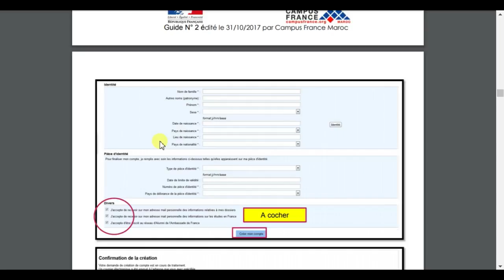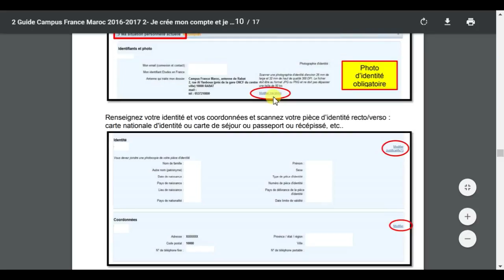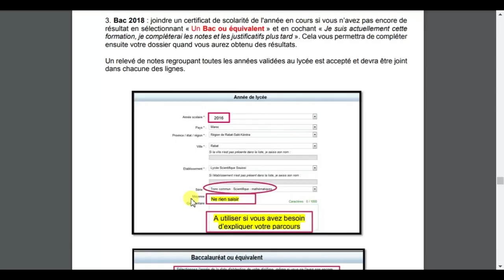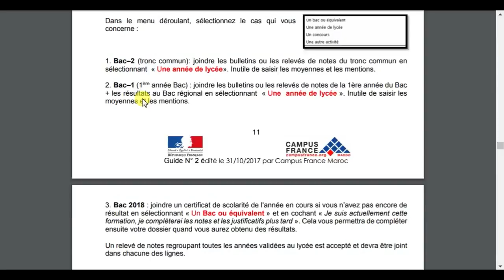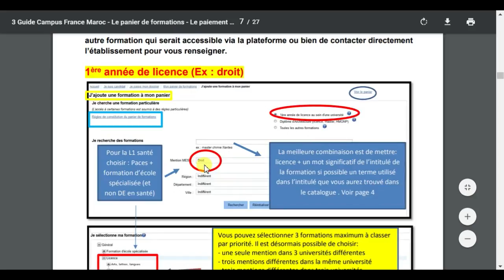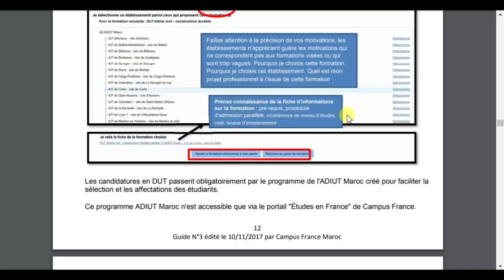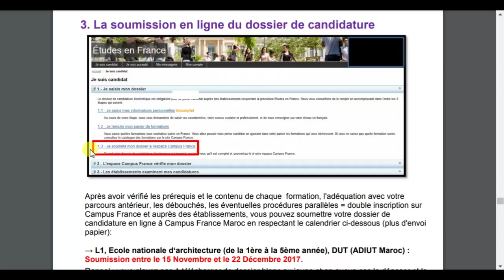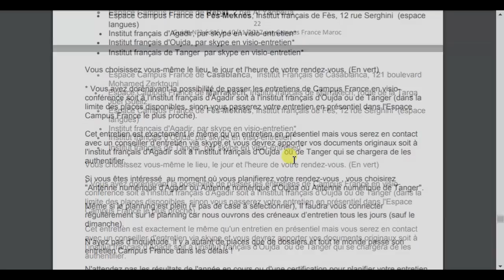الخطوة الأولى - شرح كيفية التسجيل في موقع CAMPUS FRANCE - الدراسة في فرنسا